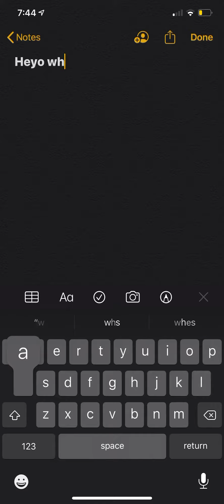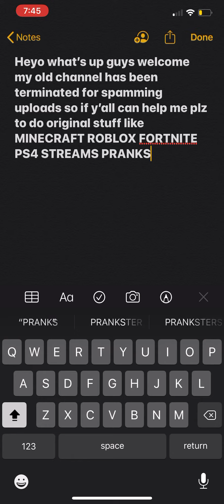Plz help me out